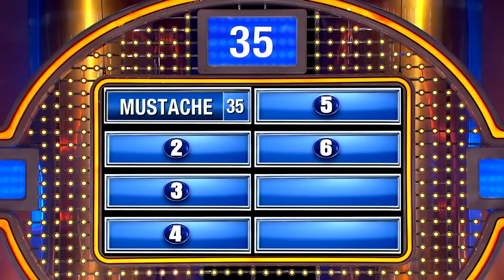Black History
Please enjoy our Second Years Black History Month specials